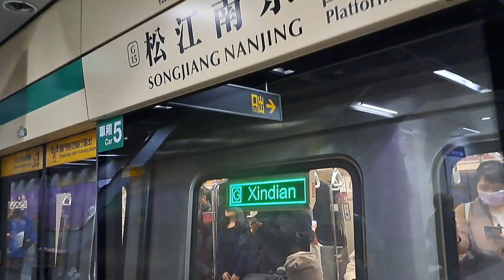307次開往新店的C371型-3系列328+327編組高運量系統鋼輪鋼軌式捷運列車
113/2/6台北捷運松山新店線松江南京站12:12分拍攝307次開往新店的C371型-3系列328+327編組高運量系統鋼輪鋼軌式捷運列車